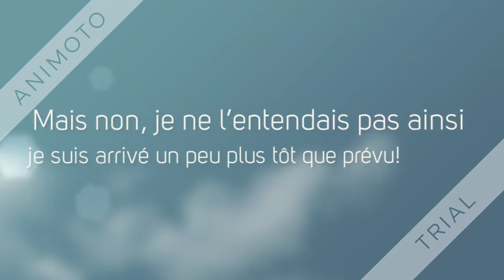Parution du roman l'enfant aux yeux d'or (Fantasy)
Annonce de la parution de l'enfant aux yeux d'or, éd Alfihar